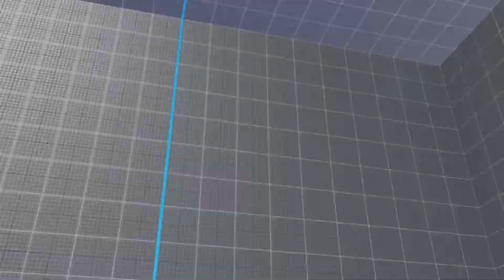Timbasimba (Luke) VS Carro10 (Necalli) Losers bracket Finals Super/Ultra Gold dojo tournament